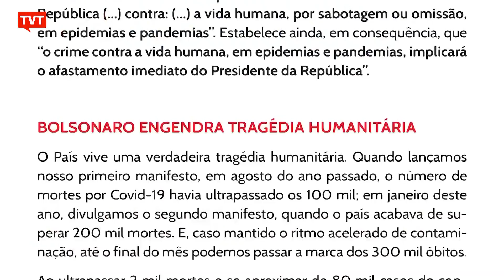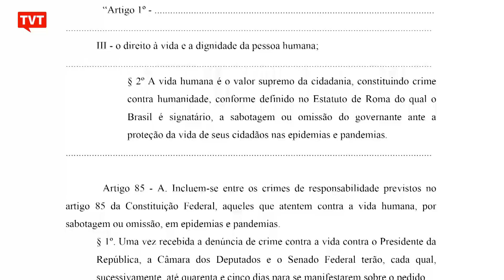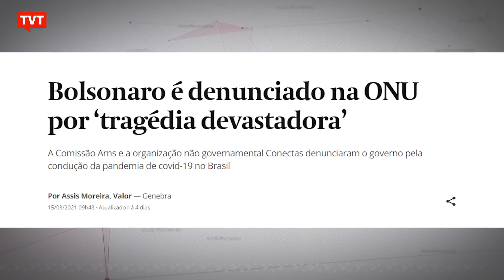PEC quer enquadrar Bolsonaro por crime de responsabilidade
Diante de seu comportamento na pandemia, Jair Bolsonaro poderá ser afastado da presidência se for culpado por crimes de responsabilidade em ações contra a vida humana. É o que propõem 8 fundações partidárias do Observatório da Democracia, que apresentarão ao Congresso sugestão de uma Proposta de Emenda Constitucional sobre o direito à vida